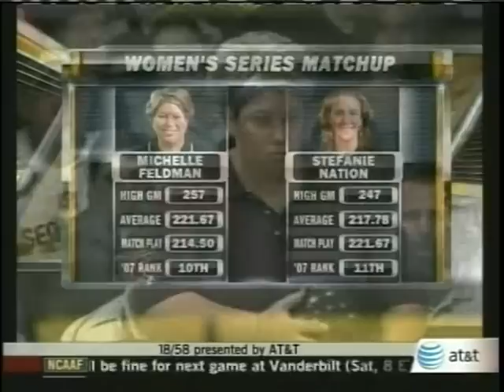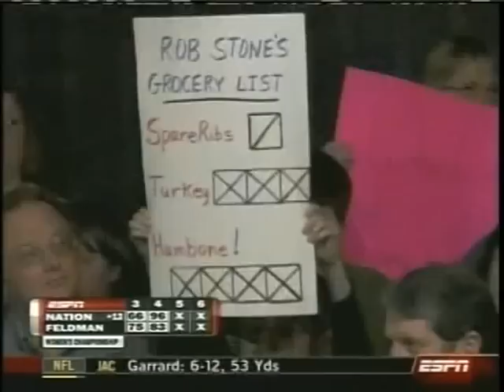2008 PBA Pepsi Viper Championship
2008 PBA Pepsi Viper Championship. The first match features Brad Angelo versus Wes Malott. The second match features Walter Ray Williams Jr. versus Brad Angelo. The third match features Stephan Nation versus Michelle Feldman.  The championship match feature Chris Loschetter versus Brad Angelo.